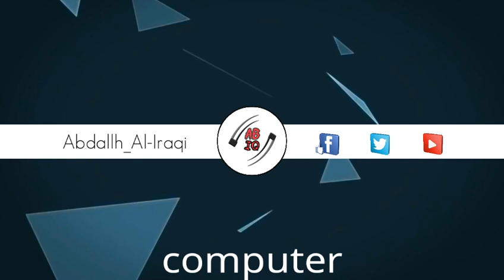جميع الاصوات التحشيشيه للمونتاج sound for montage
[((((((((اللهم صلي على محمد واله الطاهرين))))))))))]

جميع الاصوات التحشيشيه للمونتاج جميع الاصوات التي استعملها للمونتاج المضحك او التحشيشي

/نتائج

اصوات المونتاج,افضل الاصوات,جميع الاصوات التحشيشيه للمونتاج / All sound for montage,sound fx,music for montage,

الروابط_Links

فهرس:
جميع الاصوات التحشيشيه للمونتاج
اقوى الاغاني للمونتاج
كيف تصنع المونتاج
كيف تحترف المونتاج
كيف تحترف fl studio
كيف تصنع DJ بنفسك
كيف تصنع ريمكس رهيب
كيف تصنع AMV خرافي
اقوى موقع للالعاب والبرامج المهكره
موسيقى للتهدئه الاعصاب
افضل الاغاني الرهيبه
افضل اغنيه في 2017
افضل الريمكسات
اقوى الريمكسات
اغاني تسمعها ولاتعرف معناها
اغاني يستخدمها اليوتيوبرز المشهورين
اغنيه علي المرجاني المفضله
اقوى الالعاب لهذا العام
All sound for montage
Sound montage
Gaming sound fx
Fx sound for video
Songs for montage
Video funny
All funny video free
Video funny for montage
All sound funny
Scream sound
Click sound
WTF sound
Sounds download
Montage
How to download sound montage
Music Trap
Music player
Music Remix
Music songs
Music Remix

شكرا على كل شي تقدمه
سلام -_-